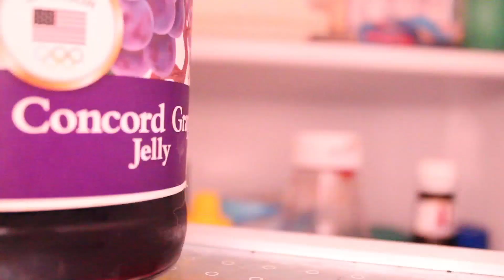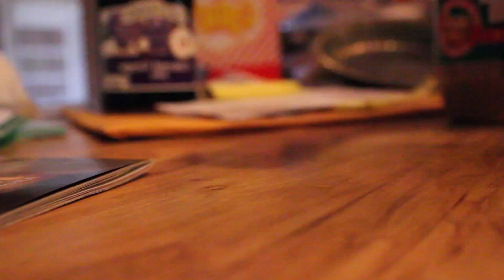Peanutbutter Jelly Time Epic Sandwich Making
Jordan creates the most epic peanutbutter jelly sandwich ever